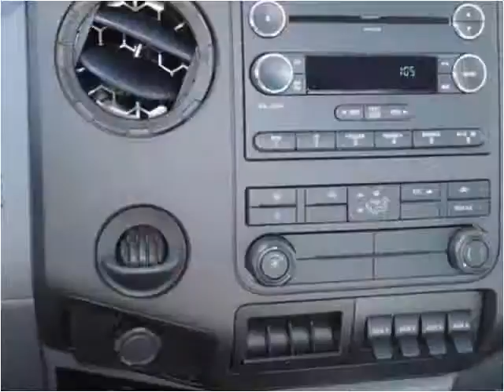2015 Ford F450 New Cars Manassas VA